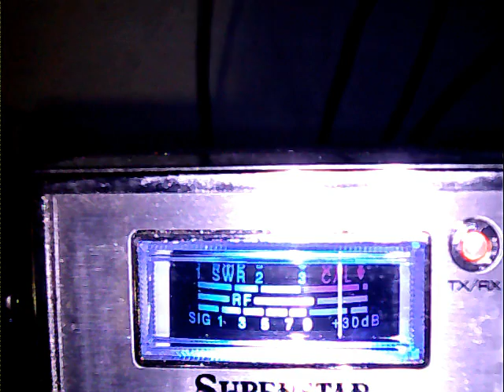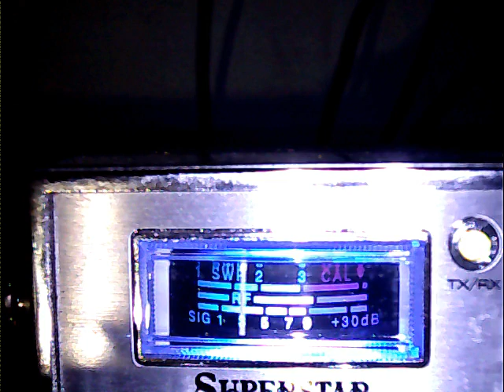1212 Pittsburgh PA to the Caribbean